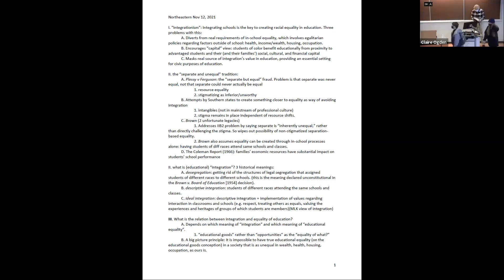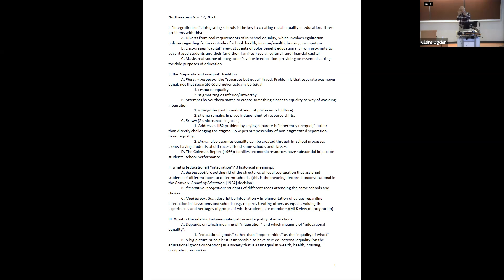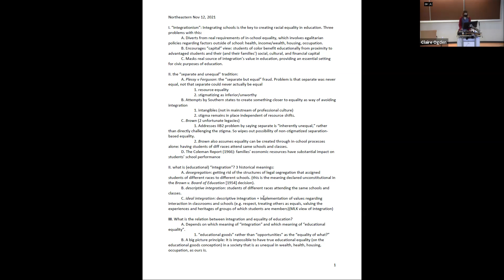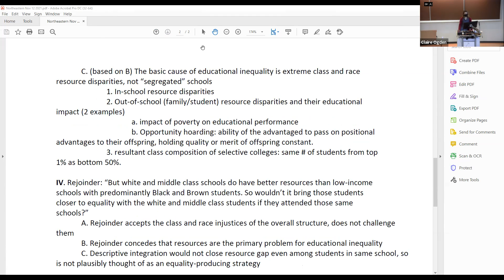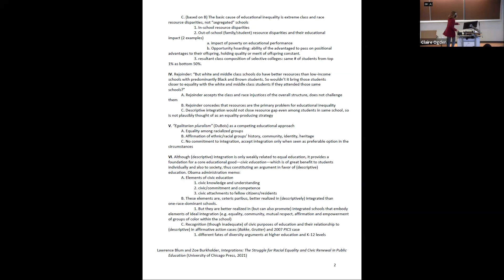PPE Speaker Series, Larry Blum: "Can School Integration Bring About Equal Education?" (Zoom)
Abstract: Racial integration has been oversold to the American public as a low-cost route to equality of education. Educational equality can be created only by reducing inequality—of both a class and a race nature—in the wider society. Serious reduction of poverty, and challenging the wealthy’s “opportunity hoarding” are necessary. Integration by itself is a diversion from the need to challenge white supremacy, requiring a reparative justice response, and the extreme class-based inequities of our current social order. However, integration is a vital component of the moral, civic, and social aspects of education that have been sidelined in our current neoliberal era. Bringing diverse populations into the same schools and classrooms, as a school like CRLS does, is a necessary foundation for preparing future citizens of our multiracial democracy.

Speaker Bio: Lawrence Blum is (Emeritus) Professor of Liberal Arts and Education and Professor of Philosophy at the University of Massachusetts Boston. He works in the areas of philosophy of race, philosophy of education, moral philosophy and social and political philosophy. He is the author of 6 books, including “I’m Not a Racist, But…”: The Moral Quandary of Race, and High Schools, Race, and America’s Future: What Students Can Teach Us About Morality, Diversity, and Community.